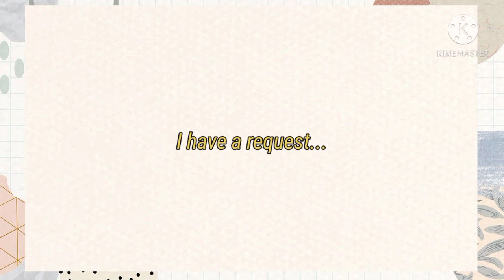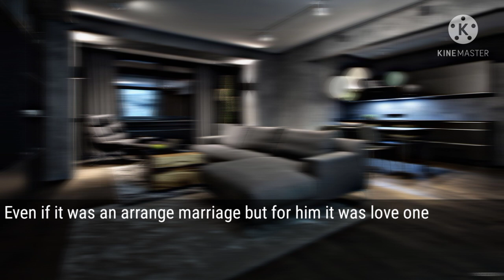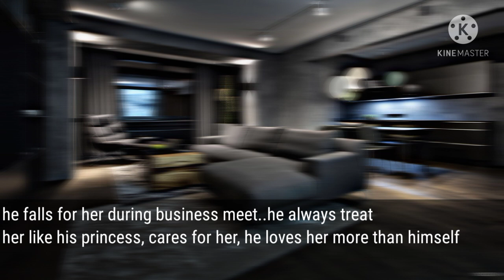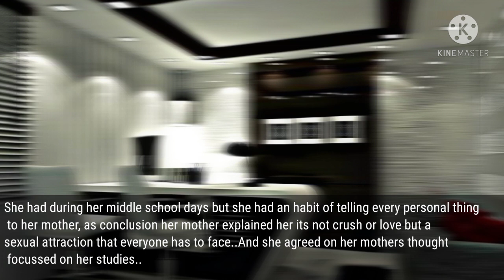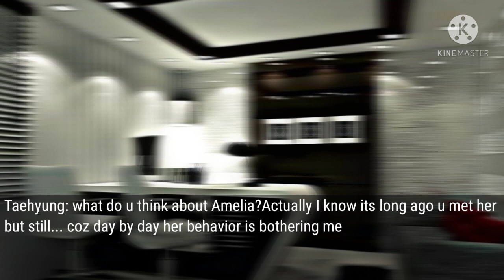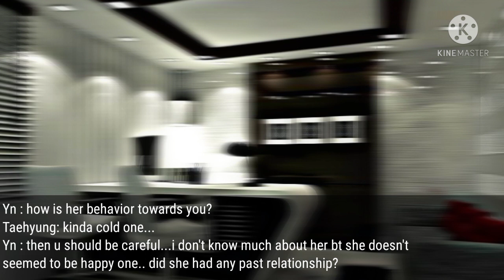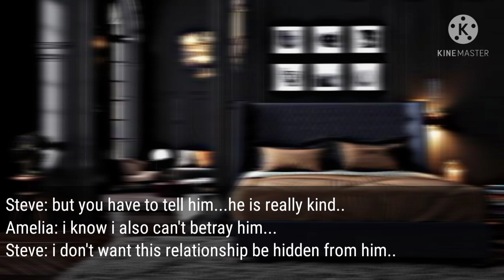Consoling Your best friend after his wife Cheated on him || KTH FF || Part 1/2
this video is originally made by
kindly do not copy the work of Author

                lots of love to my readers..